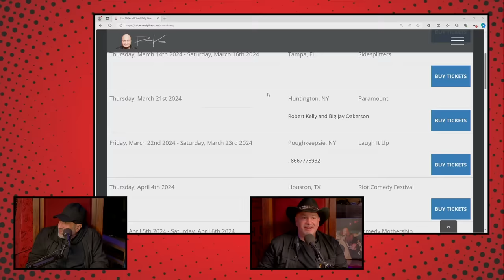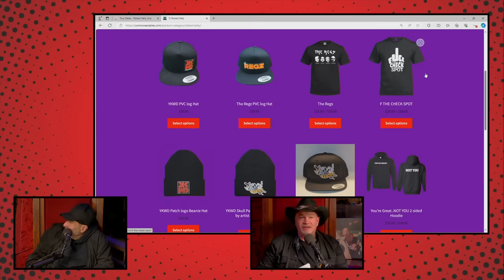YKWD #527 | Dave Attell | Dave is the Best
This week Bobby sits down with Dave Attell, they talk about how Dave still has a flip phone, the differences between old school Pornography and OnlyFans, and how it was performing on black shows back in the day.